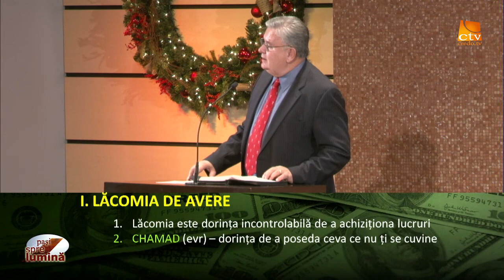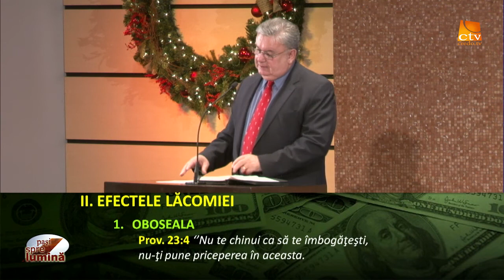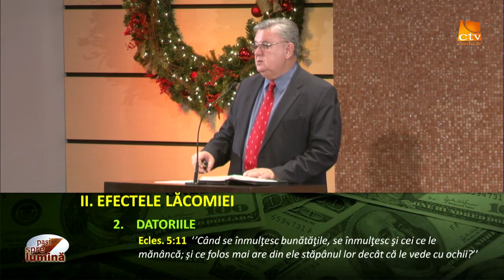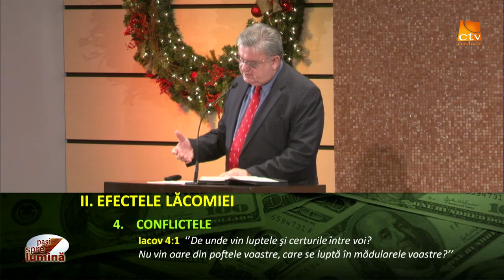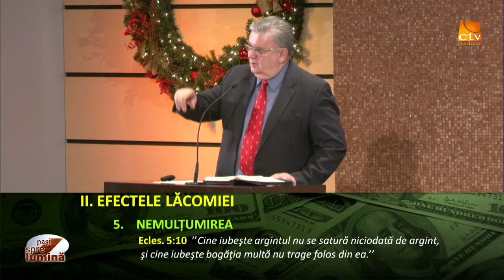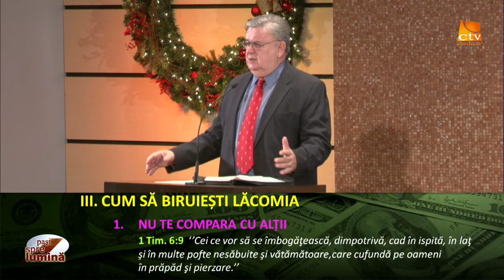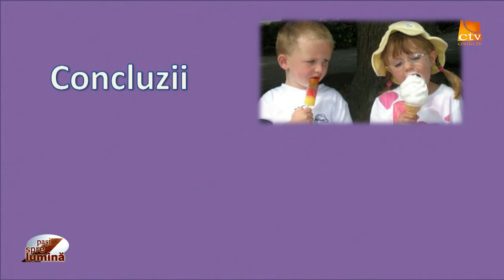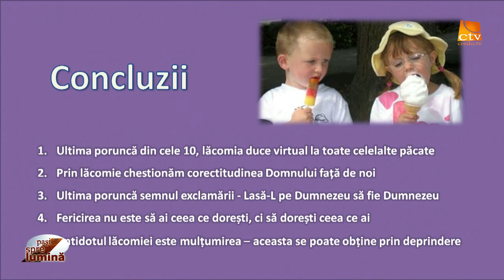Pasi Spre Lumina - Cele 10 porunci pentru familia de azi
Familie sănătoasă este o familie mulțumită